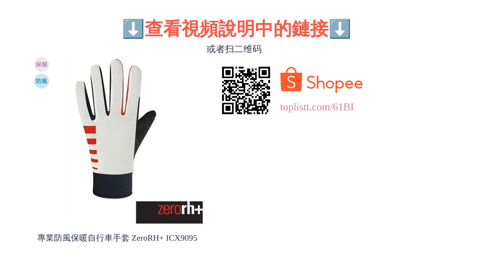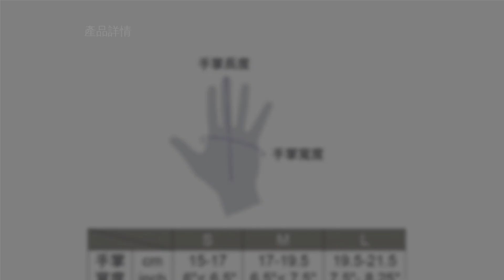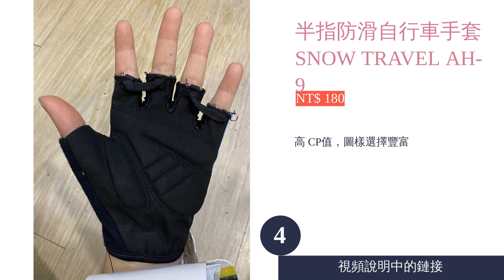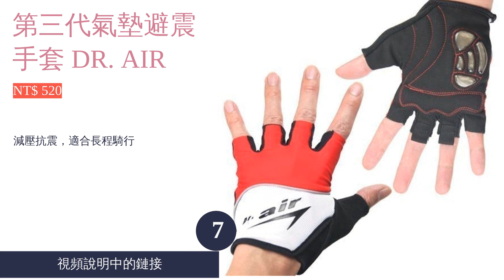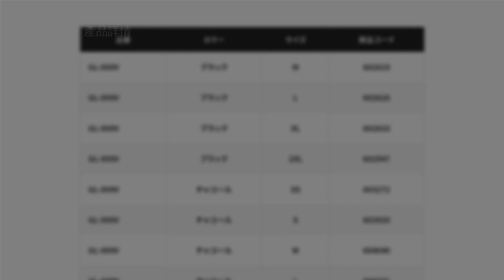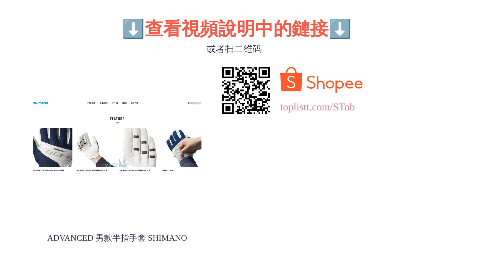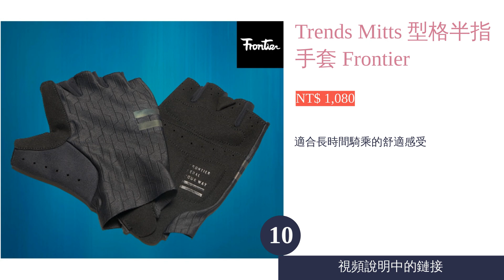10大公路車手套推薦排行榜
00:10 #1 - 專業防風保暖自行車手套 ZeroRH+ ICX9095 (NT$ 2,656)
00:54 #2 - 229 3D立體構造半指手套 Pearl izumi (NT$ 1,050)
01:36 #3 - Liv ENERGIZE 長指手套 GIANT (NT$ 1,080)
02:24 #4 - 半指防滑自行車手套 SNOW TRAVEL AH-9 (NT$ 180)
03:13 #5 - 單車短指手套 車隊版 MERIDA 美利達 (NT$ 1,450)
04:01 #6 - 防寒防水手套 golovejoy (NT$ 699)
04:44 #7 - 第三代氣墊避震手套 DR. AIR (NT$ 520)
05:28 #8 - ADVANCED 男款半指手套 SHIMANO (NT$ 624)
06:16 #9 - SL Pro 騎行手套 SPECIALIZED (NT$ 1,200)
07:06 #10 - Trends Mitts 型格半指手套 Frontier (NT$ 1,080)
08:00 結尾

10大公路車手套推薦排行榜

公路車用手套是提升公路騎行舒適度的重要裝備之一，不但能強化手部的抓握力，更具有吸收衝擊力的效果，無論是專業車手還是業餘愛好者，都應該慎重地挑選一款適合自己的產品。然而市面上的款式眾多，除了半指與全指的差異外，在材質和機能性上也有一定的差異，導致許多人在選擇時經常猶豫不決。
為此，這次的文章將為大家講解公路車用手套的選購要點，並以排名的形式推薦十款人氣商品，這之中包含了 SHIMANO、MERIDA、GIANT 等知名大廠所推出的產品，希望各位讀者們在比較各款的特色與優缺點後，都能從中找出最中意的手套，進而保護脆弱的雙手。